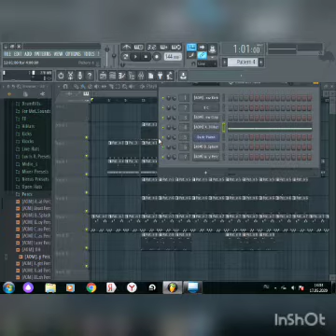КАК СДЕЛАТЬ БИТ В СТИЛЕ MORGENSHTERN×SLAWA MARLOW В FL STUDIO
как сделать бит в стиле моргенштерна в fl studio mobile
как сделать бит в стиле моргенштерна в fl studio 20